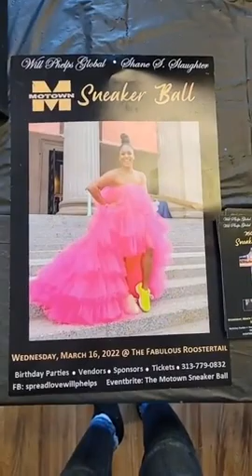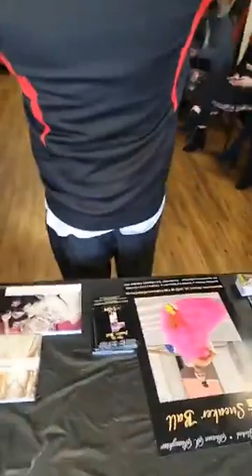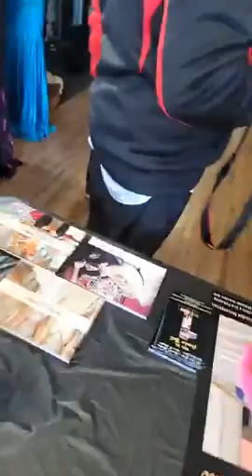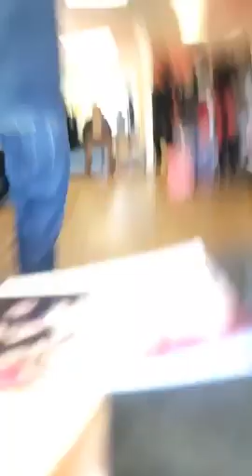2-6-22 TheModelCall TheJourney 2HrGroup